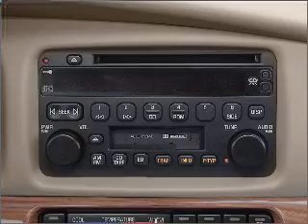2003 Buick LeSabre - Normal IL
Year: 2003
Make: Buick
Model: LeSabre
Trim: Custom
Engine: 3.8 liter 6 cylinder 12 valve
Transmission: 4-Speed Automatic
Color: White
Mileage: 68355
Address:
305 LandMark Dr